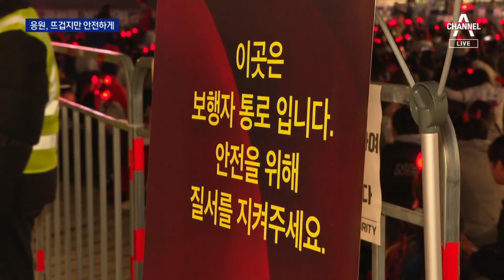거리 응원, 뜨겁지만 안전하게 “대~한민국” | 뉴스A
거리 응원, 뜨겁지만 안전하게 “대~한민국”

카타르에서 우리 선수들이 힘차게 뛰고 있던 시간, 서울 광화문 광장에는 2만명 넘는 시민들의 응원 소리가 울려 퍼졌습니다. 다만 주최 측도 시민들도 안전한 응원전을 위해 긴장을 늦추지 았았습니다. 서주희 기자가 현장에 다녀왔습니다.

〈평일〉
08시 50분 김진의 돌직구 쇼
12시 00분 뉴스A 라이브
17시 20분 뉴스TOP10
19시 00분 뉴스A

〈주말〉
12시 10분 토요랭킹쇼·뉴스A 라이브
19시 00분 뉴스A

〈평일〉
08시 00분 라디오쇼 정치시그널 (유튜브 라이브)
08시 50분 김진의 돌직구 쇼
10시 20분 김진의 더라방 (유튜브 라이브)
12시 00분 뉴스A 라이브
15시 50분 강력한 4팀
17시 20분 뉴스TOP10
19시 00분 뉴스A

〈주말〉
12시 00분 토요랭킹쇼·뉴스A 라이브
17시 40분 뉴스TOP10
19시 00분 뉴스A